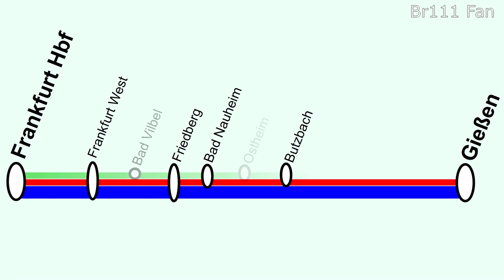Br111 Fan [Doku]: Zugverkehr am Frankfurter Hbf 2022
n diesem Video möchte ich euch den Zugverkehr an deutschlands zweitstärkst frequentieren Hauptbahnhof in aller Ausführlichkeit im Fahrplanjahr 2021 vorstellen!

Inhalt:
00:00 Einführung und Intro

1: Fernverkehr
01:27 Fernverkehr in Richtung Leipzig/Halle (Linien 11,15 und 50)
04:32 Fernverkehr in Richtung Berlin via Braunschweig (Linien 12 und 13)
07:17 Fernverkehr in Richtung Hamburg (Linien 20, 22 und 26)
10:15 Weitere Fernzüge in Richtung Süddeutschland (Linie 62, RJ-Einzelleistungen)
12:55 Fernverkehr in Richtung NRW via KRM (Linien 41, 49, 78 und 79)
16:08 Weiterer Fernverkehr in Richtung NRW (Linien 34 und 91)
18:49 Weiterer internationaler Verkehr (Linie 82, ECE)
20:37 Nachtzüge

2: Regionalverkehr
22:56 Main-Weser-Bahn I (Regionalexpress 30, 98/99)
26:13 Main-Weser-Bahn II (Mittelhessenexpress = RB40/41)
28:47 Wetterau (RB34 und RB46)
31:01 Kinzigtalbahn (RE5, RE50 und RE51)
36:17 Main-Spessart Bahn (RE54/55, RB58)
41:28 Odenwaldbahn (RB82, RE85 und RB86)
43:41 Dreieichbahn (RB61)
45:27 Main-Neckar-Ried-Express (RE60, RB67/68, RE70)
49:17 Dieselnetz Südwest (RE3, RB31)
51:28 SÜWEX (RE2, RE4, RE14)
55:52 Rheingau (RE9 und RB10)
56:38 Main-Lahn-Bahn (RE20 und RB22)
58:00 Taunusbahn (RB11, RB12 und RB15)

3: S-Bahn
01:00:04 S-Bahn Rhein-Main

4: Stadtverkehr
01:05:26 U-Bahn
01:05:55 Straßenbahn

Aus YouTubeMusic:
Bird Creek - Wishing Well
Silent Partner - Parasail
Coyote Hearing - Mountain Jump
Jingle Punks - Sunshine in my hearth
Gunnar Olsen - Shoulder Closures
Blue Macaw
Jush Kish - Cologne 1983
Vibe Tracks - Staccato
Clean Breack